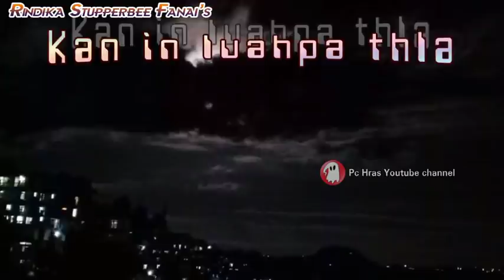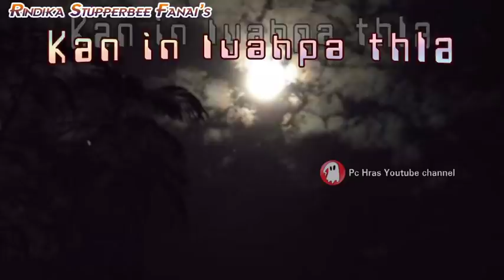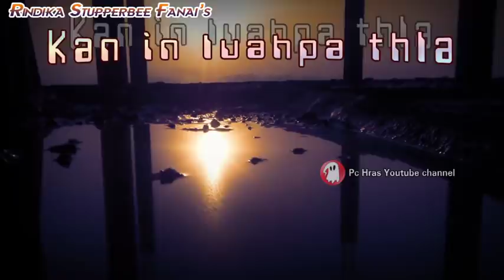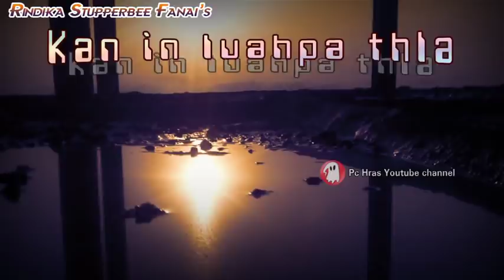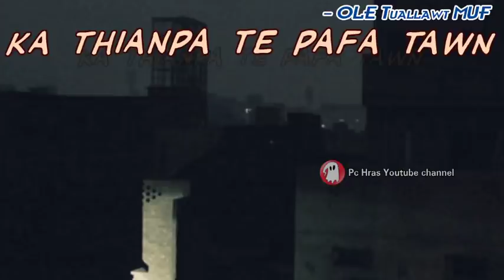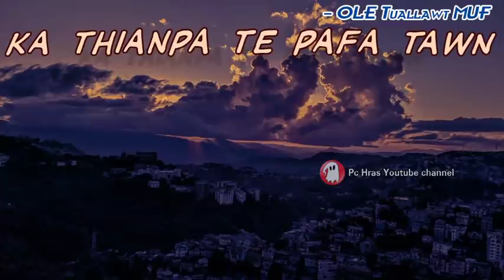In luahpa thla ¦ ka ṭhianpa te pafa : Mizo True Story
Real life incidents of my friend and her daughter while having online exam